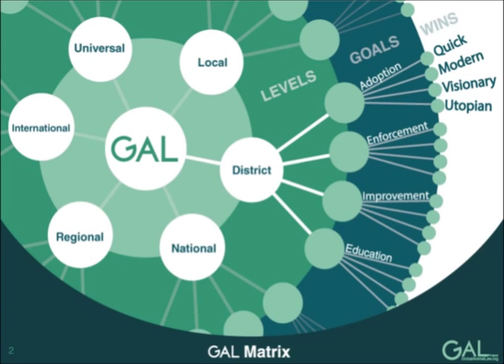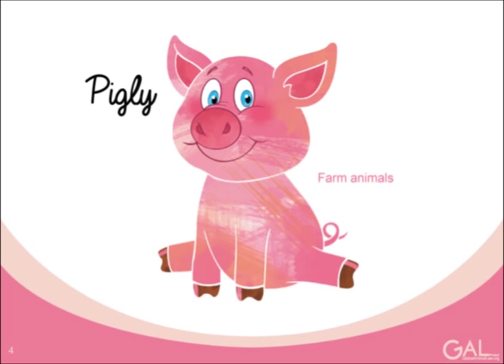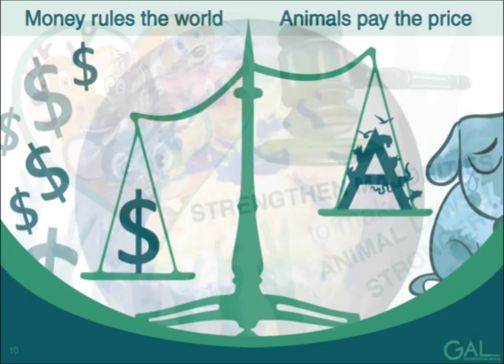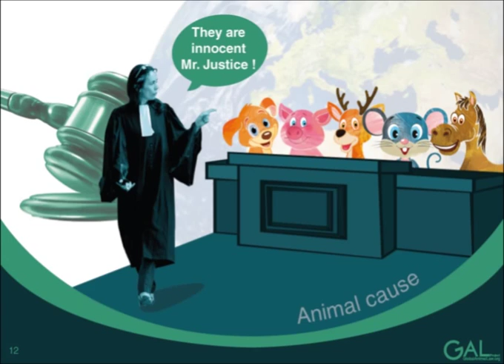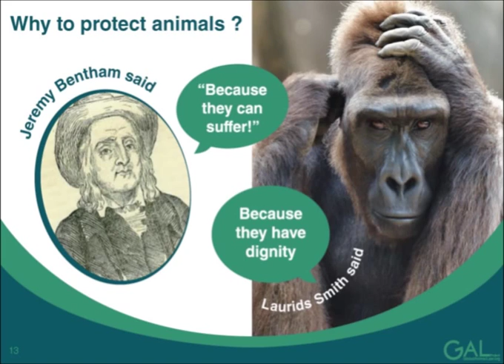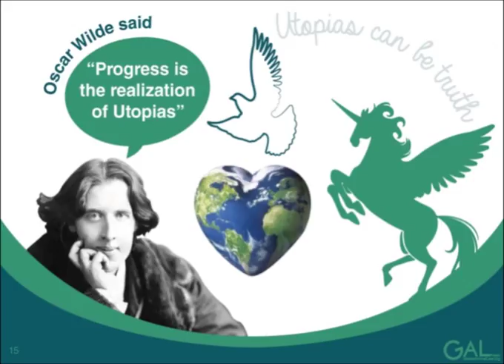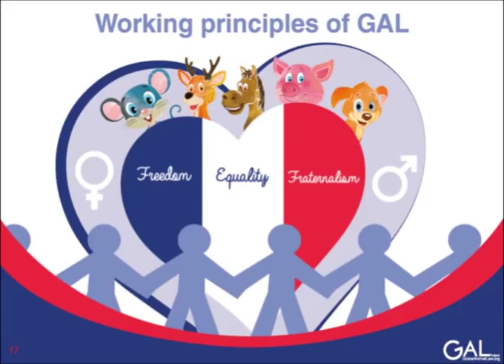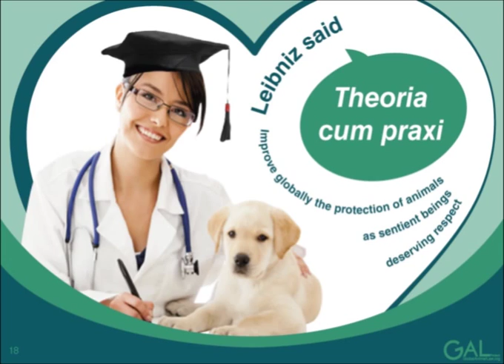GlobalAnimalLaw.org - Basis in slides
As a brand-new platform online, the GAL website invites everybody to make realistic and visionary proposals to improve the legal condition of animals: from the local to the universal level, and from quick wins to utopias!